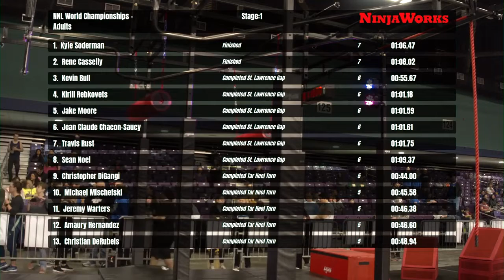Michelle Warnky Stage 1 | 2020 NNL World Championship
Though she didn't beat Stage 1, Michelle Warnky secures a top-5 finish with a blazing-fast time through the first half of the course.